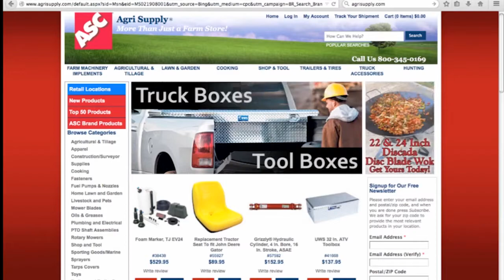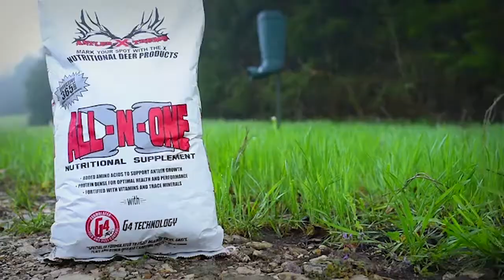S7 EP 5 Chasin Bob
Kristin Kiger heads with Ryan and his son Joel on a Sawtooth Oak Farm Disabled hunt in December. Their guide is a crazy preacher man and their hunting a buck named Bob. Enjoy!